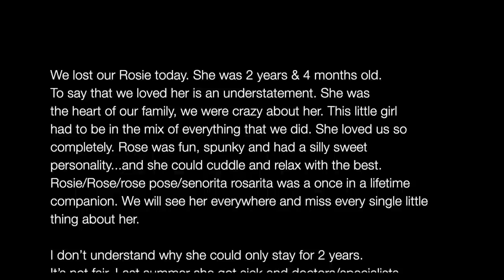REMEMBERING OUR DOG ROSIE: WE'LL SEE YOU AGAIN SOME DAY MY SWEET GIRL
We lost our dog Rosie a few days ago, and we couldn't do anything else but remember her now. She was a part of our family, and the GWT family as well, and she is terribly missed. As painful as it is to watch, we put this memorial together to remember how much happiness she brought us, and what a great girl she was.

We lost our Rosie today. She was 2 years & 4 months old. To say that we loved her is an understatement. She was the heart of our family, we were crazy about her. This little girl had to be in the mix of everything that we did. She loved us so completely. Rose was fun, spunky and had a silly sweet personality...and she could cuddle and relax with the best. Rosie/Rose/rose pose/senorita rosarita was a once in a lifetime companion. We will see her everywhere and miss every single little thing about her.

I don’t understand why she could only stay for 2 years. It’s not fair. Last summer she got sick and doctors/specialists couldn’t figure out the exact cause, though there were various guesses. We kept her close all summer and loved her even harder. When she came back to us 100% in the fall, we were incredibly grateful. 2 weeks ago she started limping. The vet thought she had a soft tissue tear in her leg and just needed to rest for a few weeks. Yesterday, we brought her back in to the vet with a respiratory infection and they said she had infection throughout her whole body. They didn’t know why or how. We tried so hard to do everything perfectly but today, this morning, was all the time she had. There’s so much more I could say about our sweet Rose and all the moments with her that I will cherish for the rest of my life...For now there’s just an empty spot in our bed and a hole in my heart. 💔

This video shares many of the wonderful memories of our Field Spaniel, Rosie.  If you're looking for the perfect family dog, then I don't know how you could go wrong with a Field Spaniel.  Wonderful in every way.